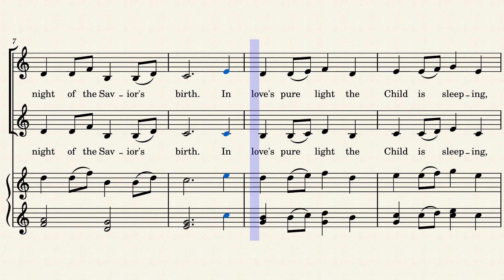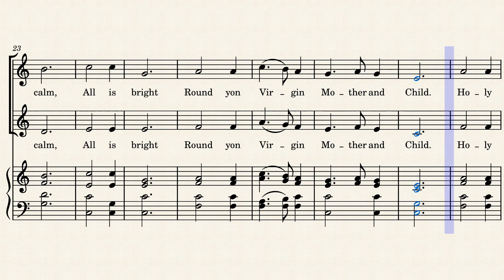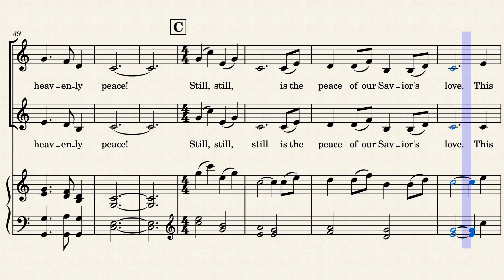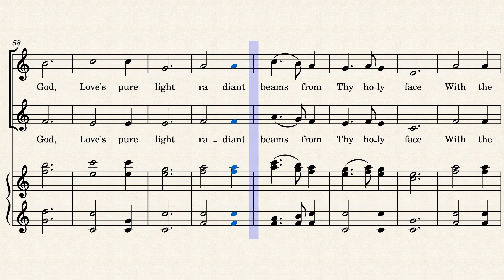Still, Silent Night: Christmas Medley of Still, Still, Still (religio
Medly of Still, Still, Still and Silent Night; two voices with piano accompaniment, suitable for women's choir or ensemble.  Original lyrics have been written for Still, Still, Still to complement the theme of Silent Night.  Copies may be made for home and church use.  Please do not reproduce for sale or recording.